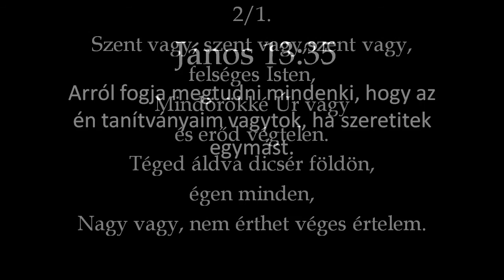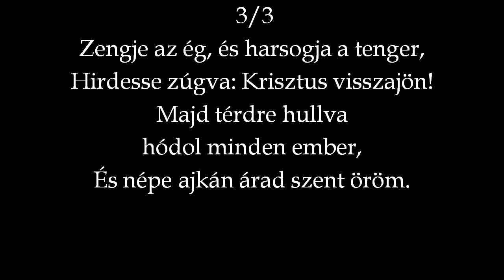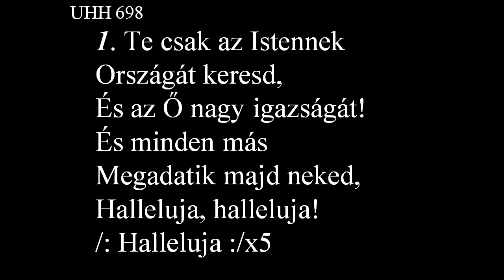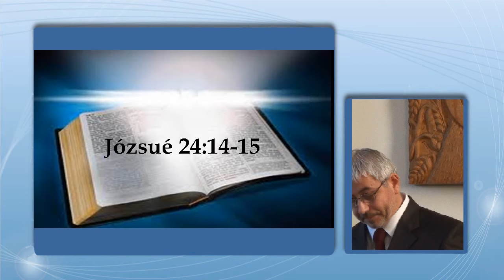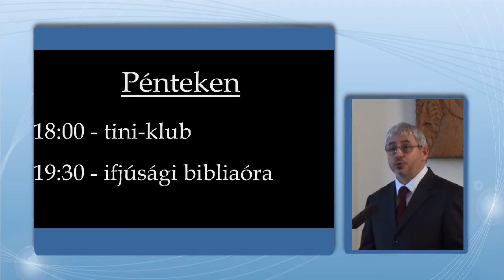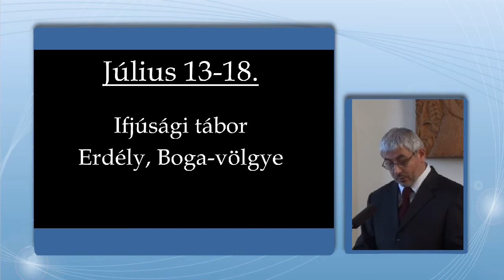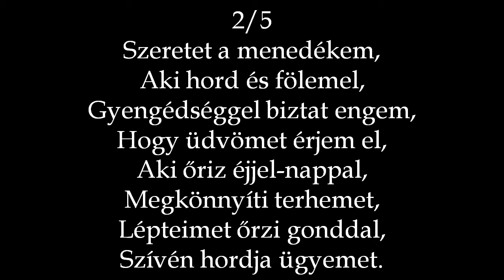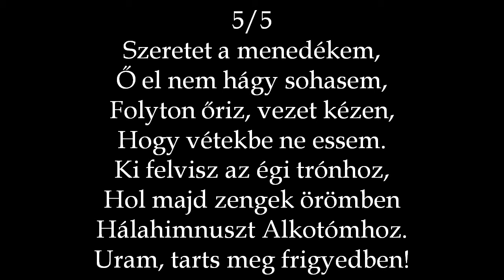RBGY 2014 05 25 de